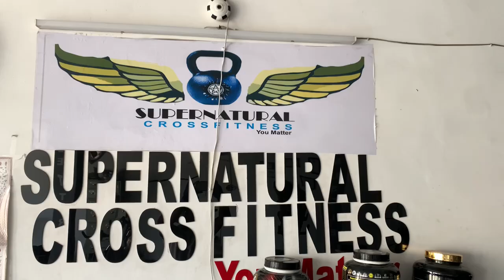सभी देशवासियों को संदेशll मनोज बघेल राजा हिंदुस्तानी की तरफ सेll कोरोना महामारी पर